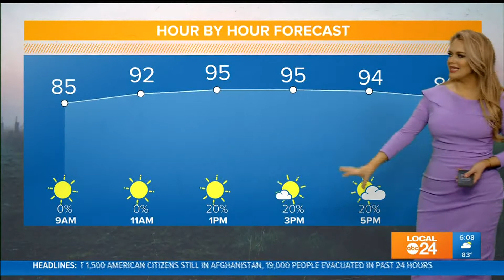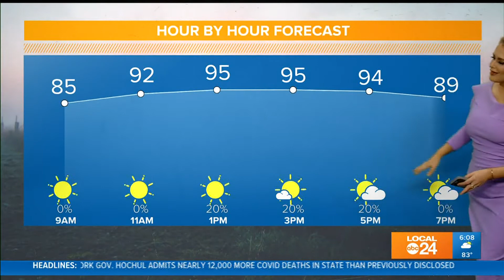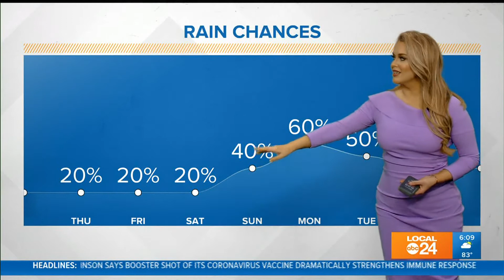WATCH: Thursday AM Forecast 08/26/21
Cooling down a little as we head into what could be a wet weekend